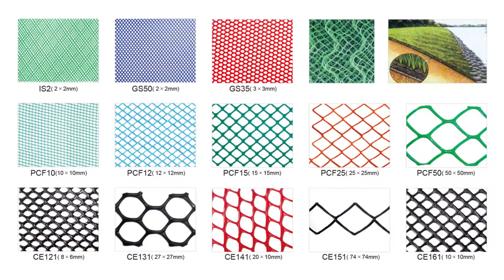Plastic net making machine in bangladesh.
M/S Nur Traders,  Farmpara, Chuadanga, Bangladesh.